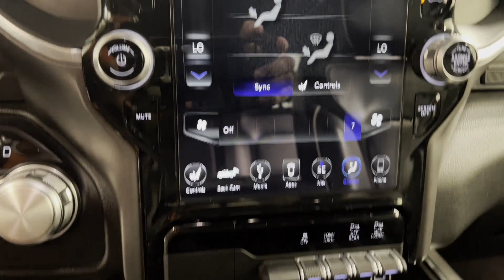Used 2021 Ram 1500 Laramie 1C6SRFJT8MN666825 Westbury, Queens, Brooklyn, NYC, Long Island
2021 Ram 1500 Laramie 1C6SRFJT8MN666825 Video

This 2021 Ram 1500 Laramie 1C6SRFJT8MN666825 is full of phenomenal features such as: